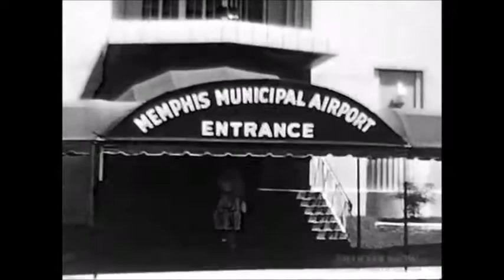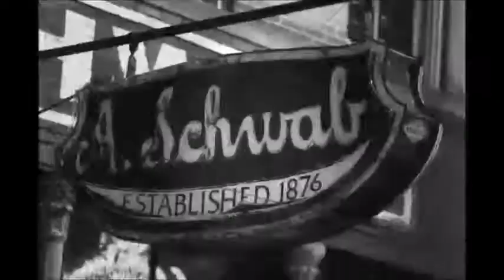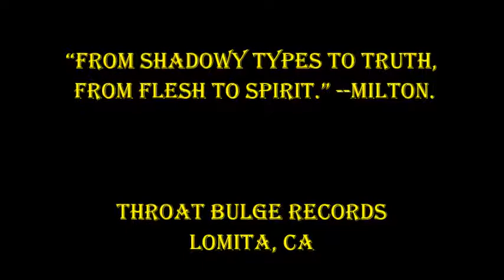"Legends of the Town" from The Stagglers, with David Markham, David Marsh, and Joseph Kurt Nothern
“From shadowy types to truth, from flesh to spirit.” --Milton.

Riding out of their cul-de-sac ranch, The Stagglers bring promise of redemption from the bland and banal harmonic landscape. In search of the new frontier, band members David Markham, David Marsh, and Joseph Kurt Nothern, invite you along.

A Dave and Dave Production for Throat Bulge Records